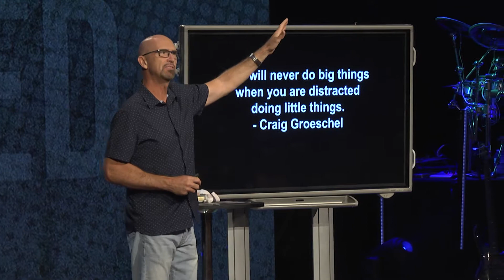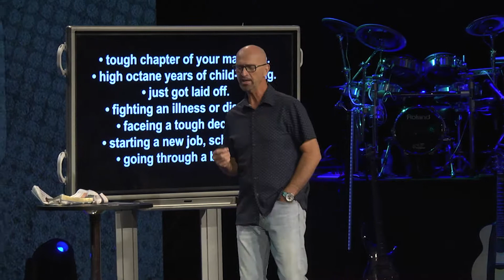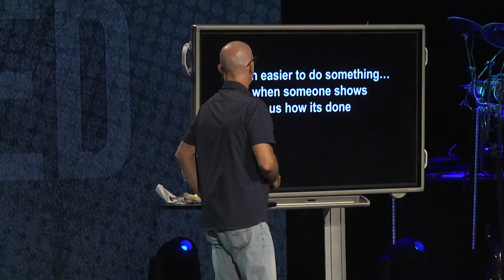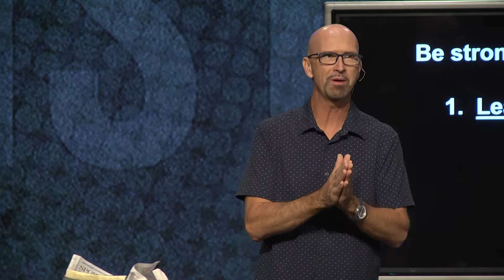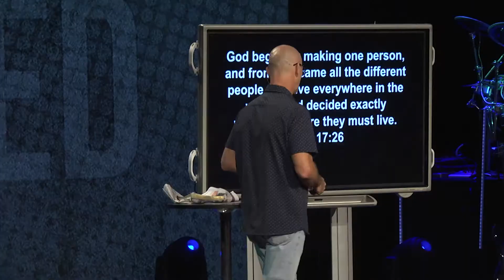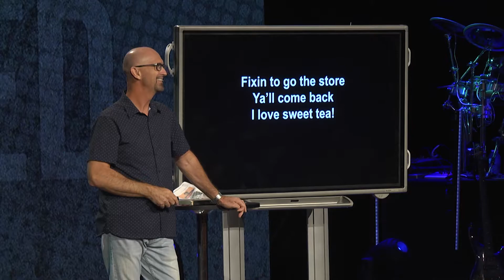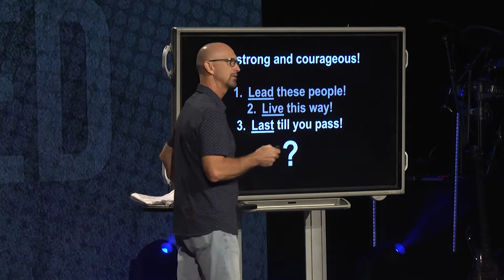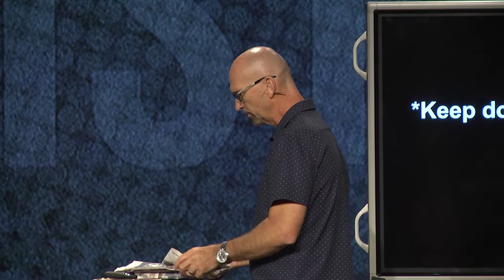Stay Focused: Dissing Distraction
Guest Speaker | Pastor Phil Lewis

We have great resources at our disposal, one of those resources is the YouVersion Bible App. I recently looked to see what was the most popular, most viral verse in scripture, based upon the usage of their app. To my surprise it was NONE of the verses I would have thought it was going to be, but when I realized what the most viral verse was, I quickly understood why so many people resonate with this verse.